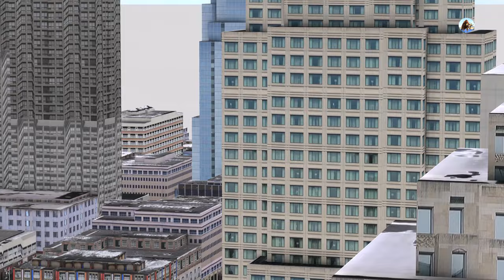Evolution of Skibidi Toilet Animals VS Sabertooth TV Man Helps Sabertooth Speakerman Transformation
Evolution of Skibidi Toilet Animals VS Sabertooth TV Man Helps Sabertooth Speakerman Transformation @animaldoodletvcartoon